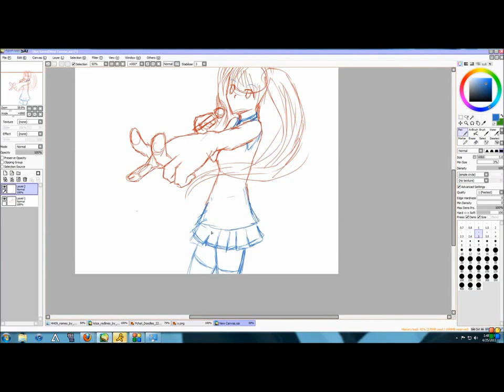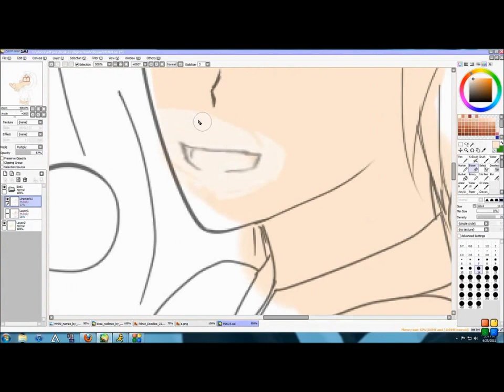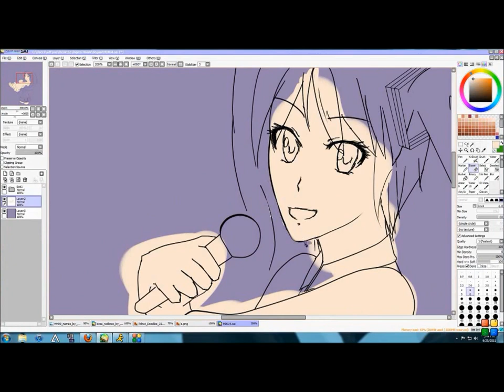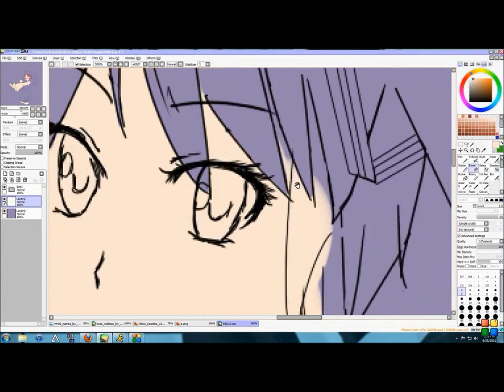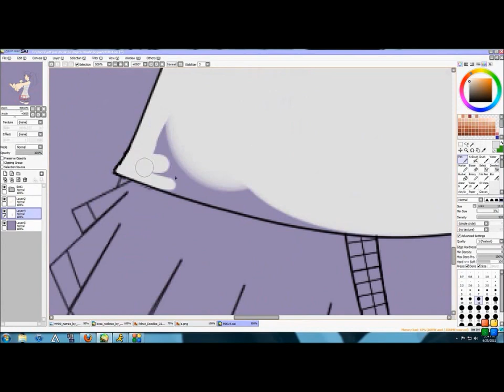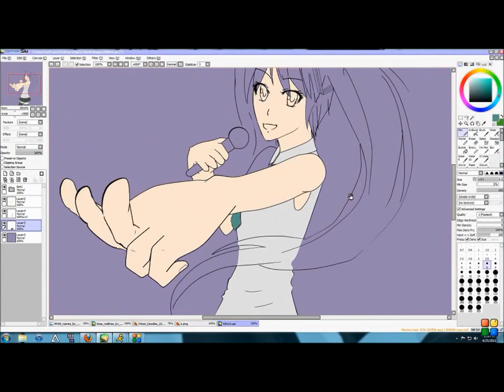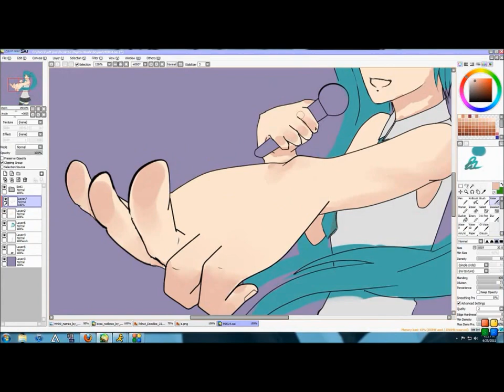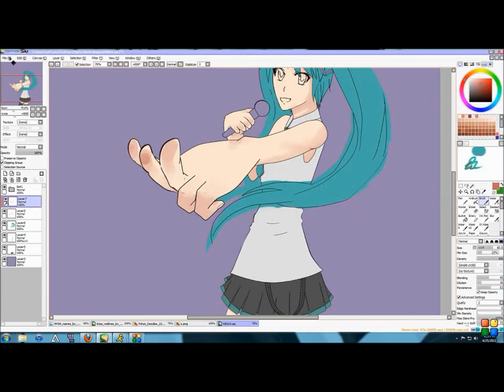Speed Paint- Miku Hatsune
Never finished it...maybe I will sometime.
Anyway, some Hatsune Miku for you guyss~